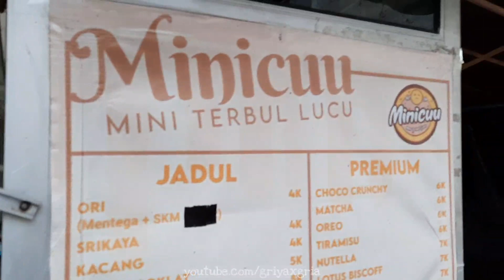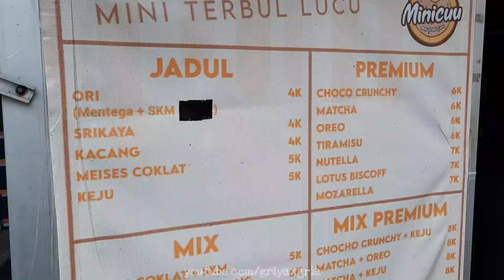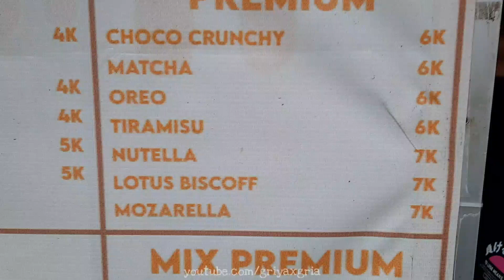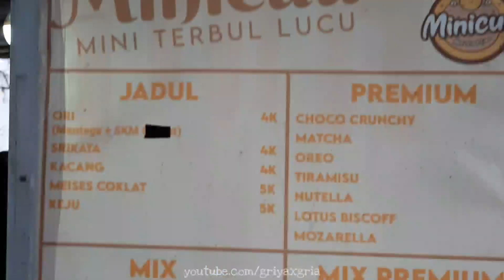Terang Bulan Mini Topping Kekinian. Cuma 4000an. Cara Makannya Unik Paling Beda.. | Kuliner Surabaya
Terang bulan mini lucu. Topping Kekinian. Banyak pilihan rasa dan pastinya murah meriah.
Cocok buat kalian yang pengen makan terang bulan tapi takut gak habis. Ini nih yang porsi kecil. Rasanya enak, empuk, dan toppingnya gak pelit..
Dan uniknya lagi disini itu ada yang dikemas pake paper cup dan dimakan pake tusuk sate, hehehe asik nih. Sensasi beda makan terang bulan.
Kuy langsung santap..

Lokasi / Location :
Jln. Raya Medokan Sawah
Teras Alfamart
Surabaya

Buka / Open :
15:00 - 21:00

Harga / Price :
Rp  4k - 10k

Langsung santap bro..

Terima Kasih =)